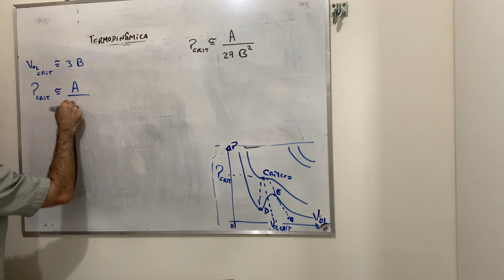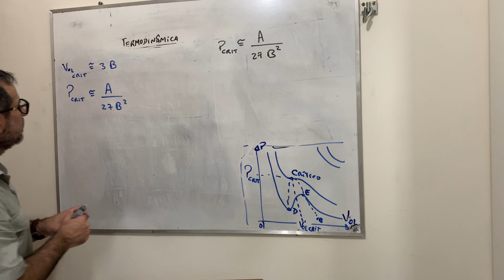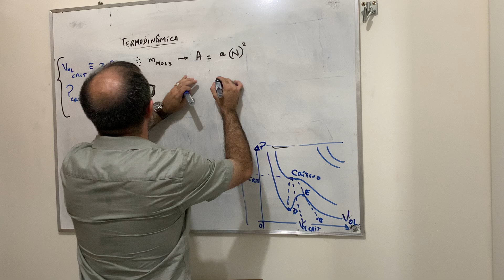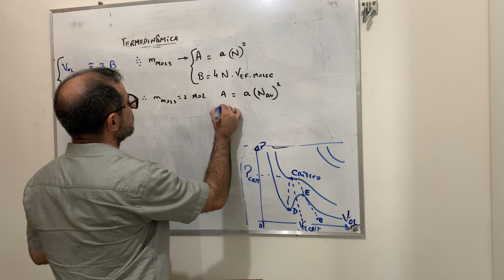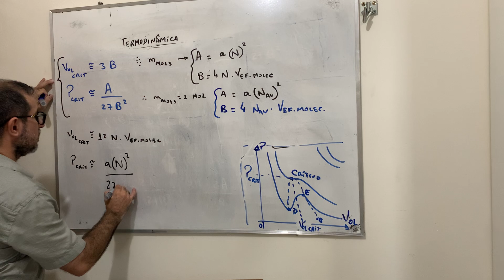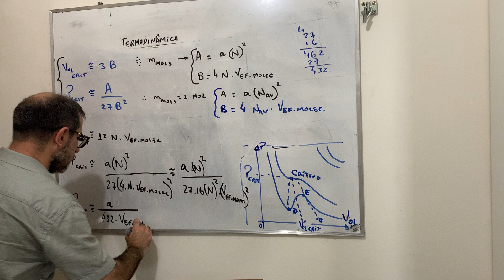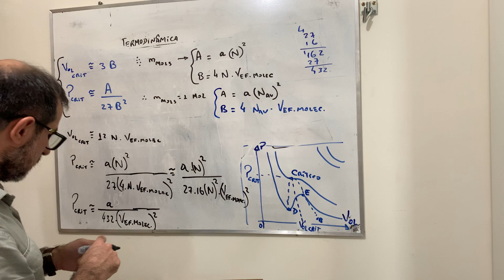Termodinâmica: aula 394.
- Referências:
1- Os Fundamentos da Física 2 (Ramalho, Nicolau e Toledo);
2- Termodinâmica (Mario Jose de Oliveira);
3- Curso de Física Básica 2 (Hersch Moyses Nussenzveig);
4- Thermodynamics and Statistical Mechanics (Greiner, Neise, Stocker);
5- Introdução à Física Estatística (Silvio Salinas);
6- Aspectos Contemporâneos da Física (Jose Maria Filardo Bassalo);
7- Física: volume 2 (Adir Luiz);
8- Física Estatística do Equilíbrio: Um Curso Introdutório (Renato Germano Reis Nunes);
9-Termodinâmica para Engenheiros: Coleção Schaum (Potter e Somerton).

Agradecimentos:
1- IFPA - Campus de Belém